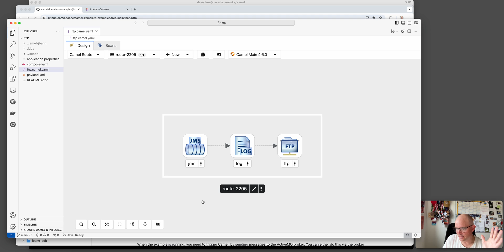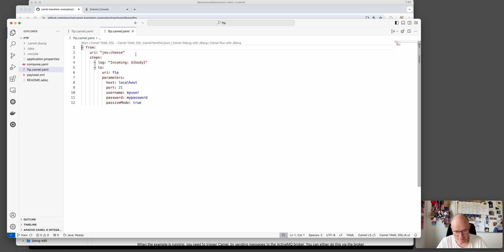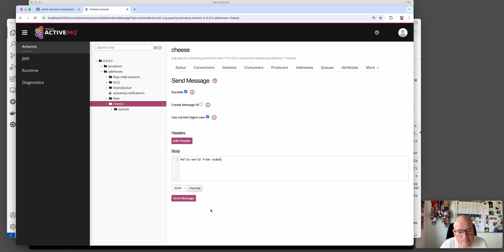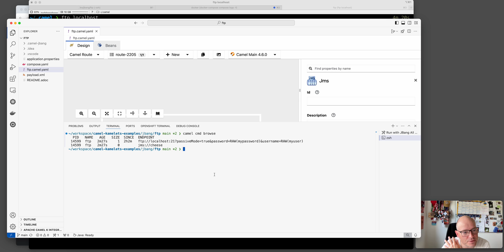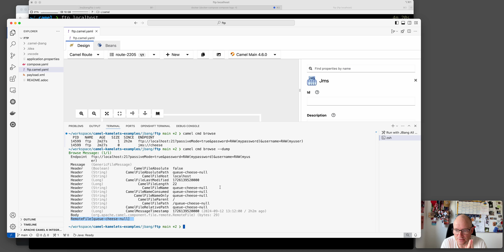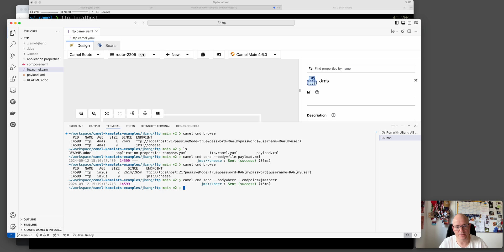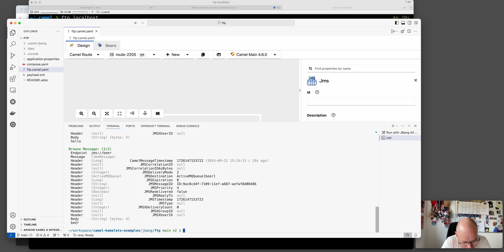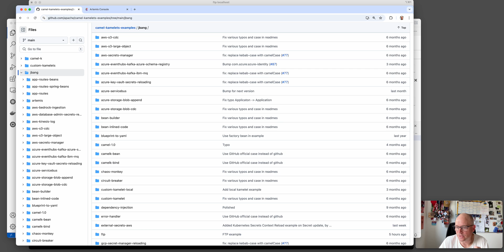Apache Camel integration with ActiveMQ to FTP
How to build a quick prototype using visual Kaoto UI designer, and how to connect to actual JMS message broker and FTP server and quickly browse messages and files at their source and destination using the Camel JBang tool.